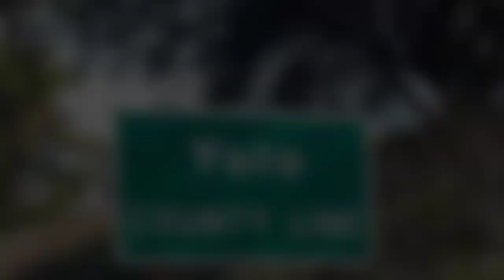Three Inmates Murdered At Two Different State Prisons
Three inmates where atttcked and murdered at two different State Prisons
One of the attacked happened at the California state prison Better known as Folsom and the other two inmates where attacked at the High Desert State Prison .